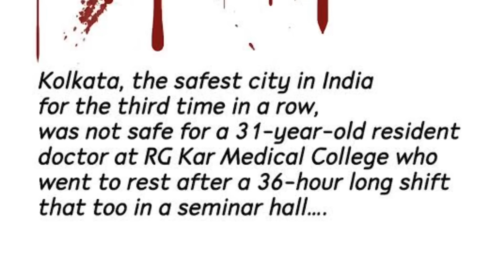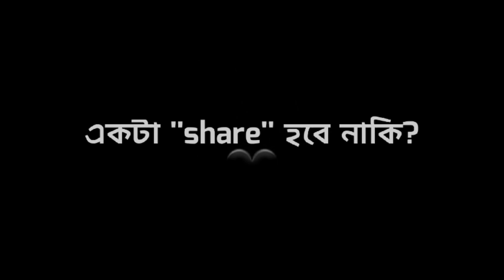কলির কেষ্ট😤/New Bengali Roast🔥/Chapri RoastVideo😱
Hello guys,
This is Tanmay sarkar
welcome to my official YouTube channel. I am here to share some of my roasting videos.  if you like my Videos and enjoy my contents? please share with your friend and share in social midea to help me grow.��